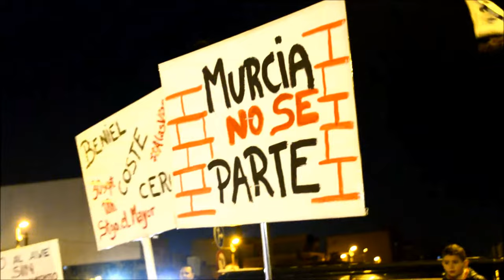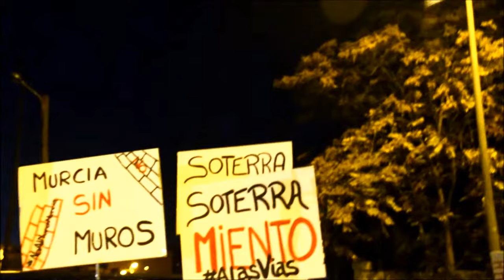Murcia unida jamás será partida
21/11/2017
Murcia
Está pasando...